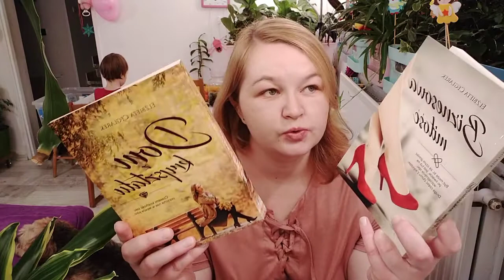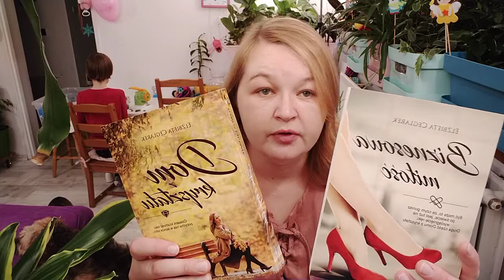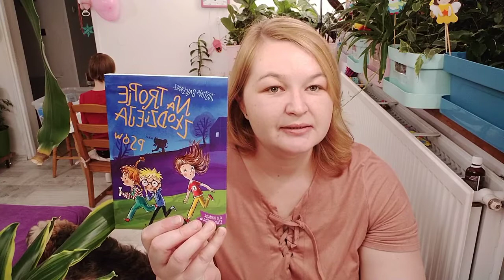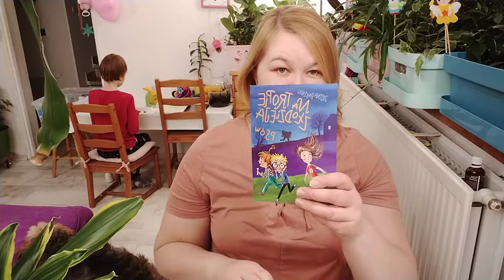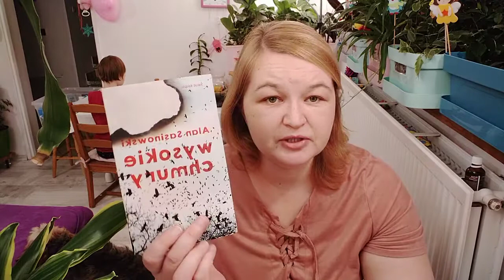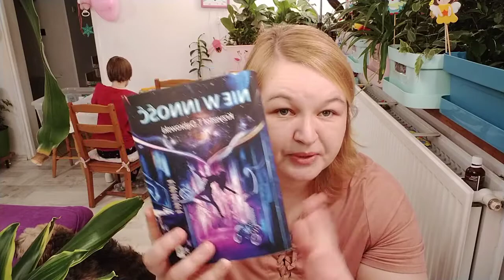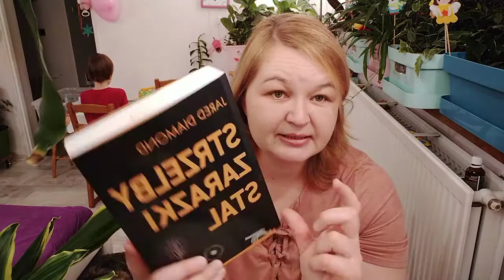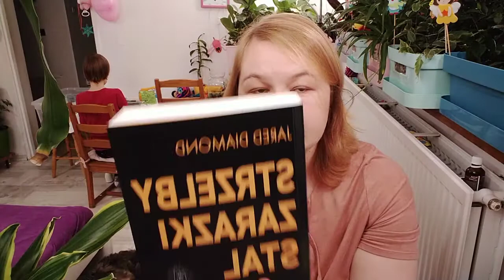Ceglarek; Sasinowski; Dąbrowski; Jodko-Kula; Balcewicz; J. Diamond; Melchior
Elżbieta Ceglarek "Dom z kryształu" i "Biznesowa miłość"

Krzysztof T. Dąbrowski "Nie w inność"

Elżbieta Jodko-Kula "Jak zrozumieć chrumaka i wejść do świata tych, którzy myślą inaczej"

W formularzu PIT wpisz numer:
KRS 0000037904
W rubryce „Informacje uzupełniające - cel szczegółowy 1%” podaj:
25068 Sikorska Aleksandra

Oli terapię można także wesprzeć wpłacając darowiznę na konto:
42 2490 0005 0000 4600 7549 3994
Tytułem:
25068 Sikorska Aleksandra darowizna na pomoc i ochronę zdrowia